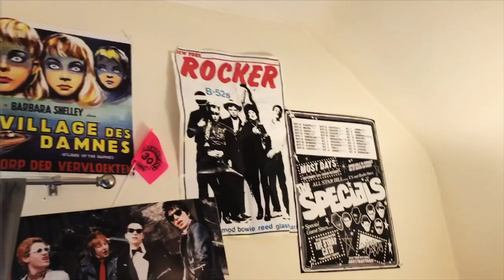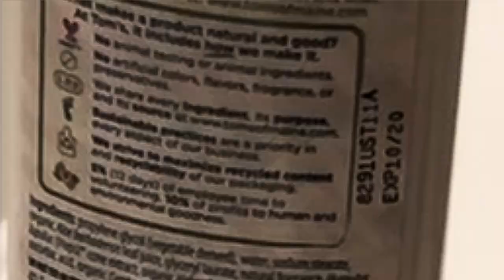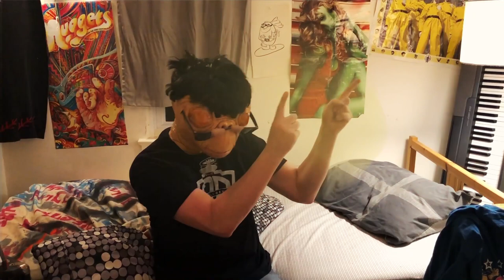Plastic Device - Teenagers From Outer Space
Artist: Plastic Device
Song: Teenagers From Outer Space
Album: E Pluribus Plastic
Psychedelic New Wave Teenagers From Long Island, 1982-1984
Released: March 8, 2019